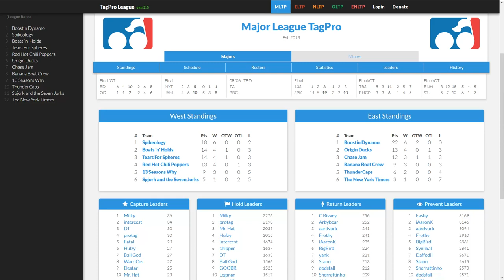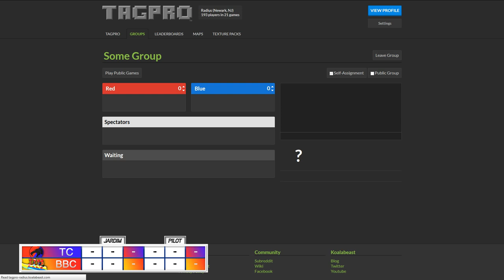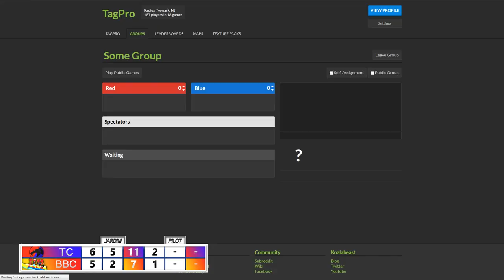MLTP S13 Week 4: ThunderCaps vs. Banana Boat Crew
HALF START TIMES:

G1H1: 10:38
G1H2: 25:06

G2H1: 37:04
G2H2: 49:30